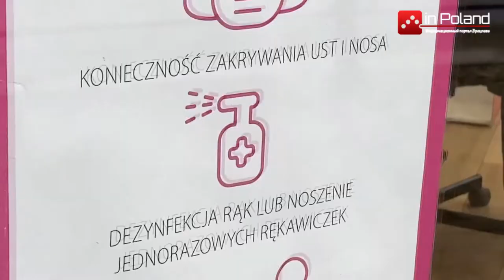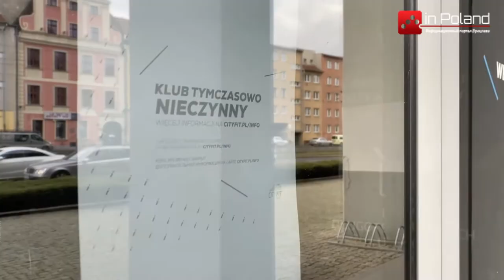Когда в Польше перестанут носить маски на улице ?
В Польше озвучили возможный срок отмены обязанности ношения масок .Сроки объявил министр здравоохранения Адам Недзельски.